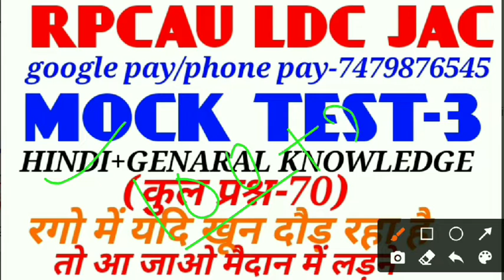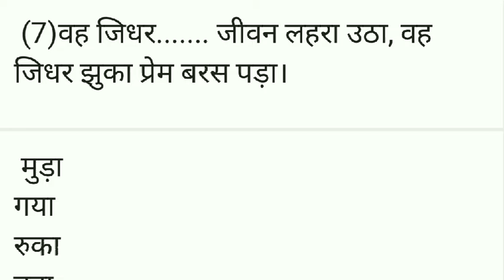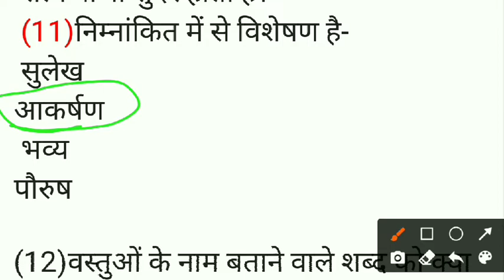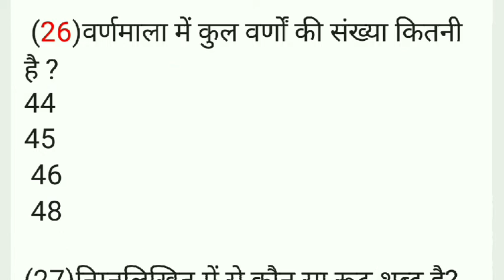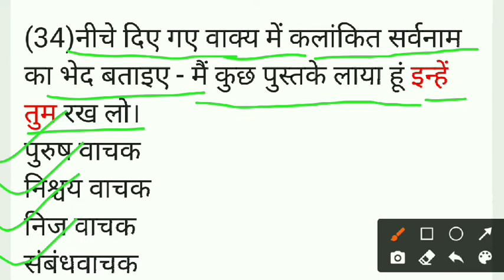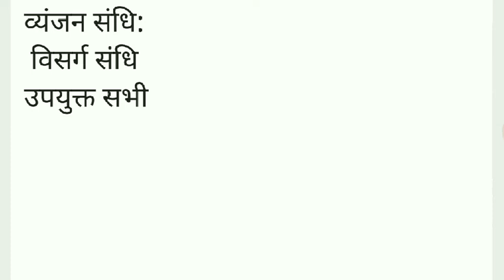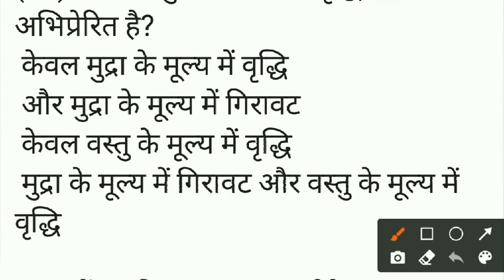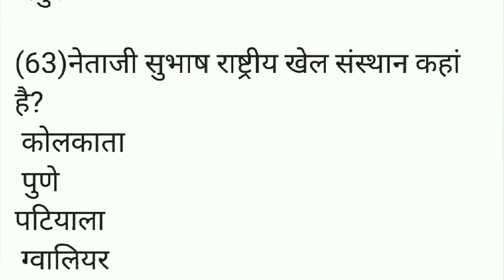rpcau ldc jac mock test-3||rpcau news||rpcau update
rpcau mock test-3
आप यहां पर मॉक टेस्ट लगा सकते है
दोस्तों आपका चैनल ऑनलाइन फार्म को अभी तक यूट्यूब के तरफ से कोई भी रेवेन्यू नहीं प्राप्त होता है तो यदि आप हमे सपोर्ट करते है तो जितना हो सकता है आपसे उतना ही
कंट्रीब्यूट कर सकते है
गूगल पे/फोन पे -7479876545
आप हमारे टेलीग्राम से जुड़ सकते है यहां पर आपको सभी पीडीएफ प्राप्त हो जायेगा-@onlinefarm12
यदि आपने अभी तक आपने लिस्ट मै नाम नहीं चेक किया तो क्लिक करें